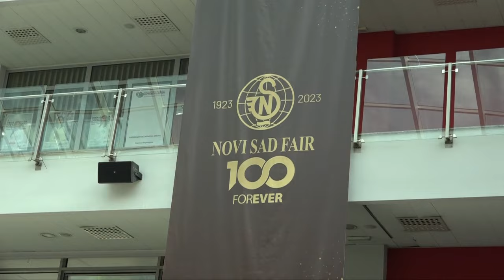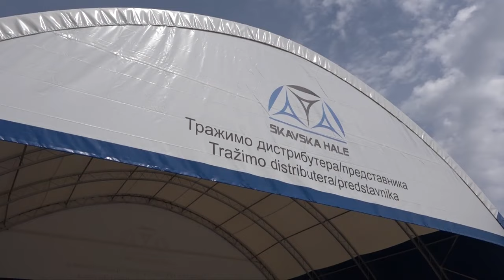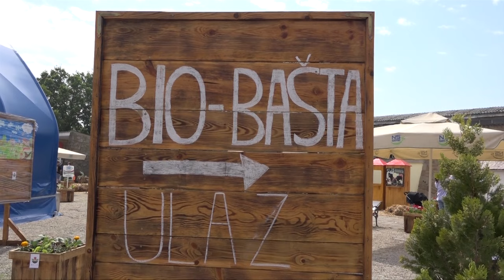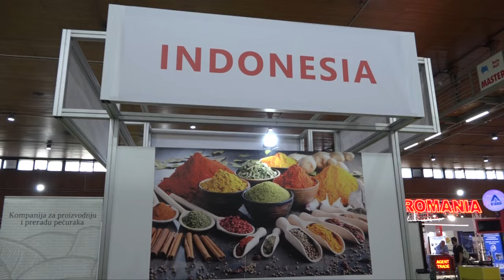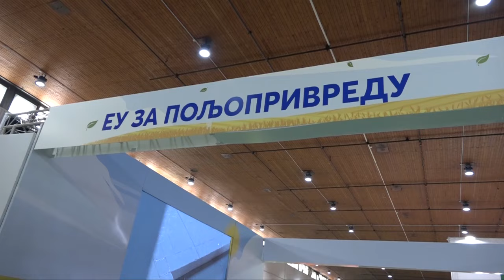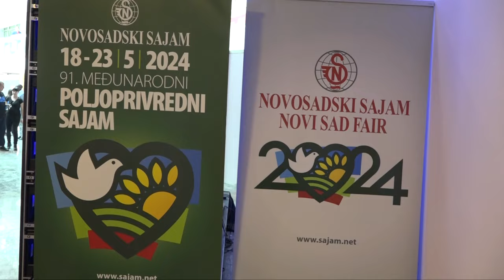Sajam u NS